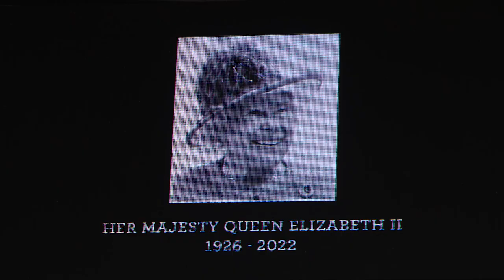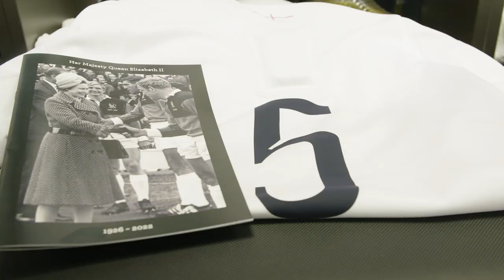The Final Warm-Up Game 🌹 O2 Inside Line: Red Roses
We go behind-the-scenes ahead of the Red Roses final Women's Rugby World Cup warm-up match against Wales, and see how the squad react to the sad news of the passing of Her Majesty Queen Elizabeth II.